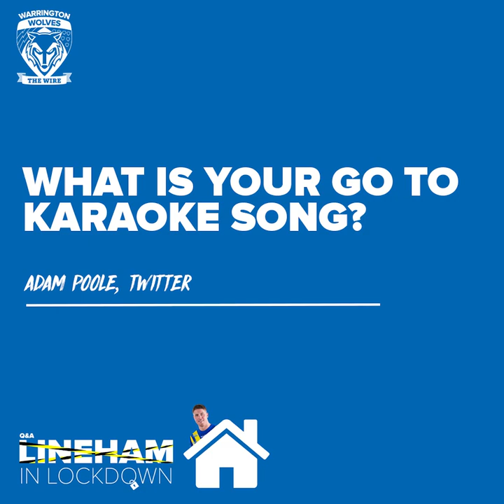Lineham in Lockdown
Tom Lineham answers fans questions from home providing an insight into what it was like having coronavirus, which teammates he's been winding up during lockdown and how gospel choir is keeping him in good spirits.